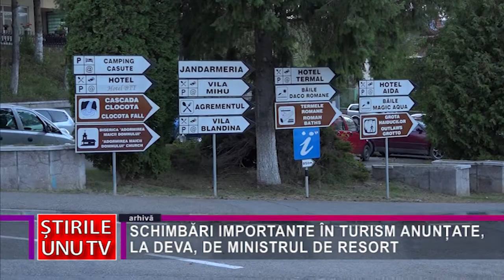SCHIMBĂRI IMPORTANTE ÎN TURISM ANUNȚATE, LA DEVA, DE MINISTRUL DE RESORT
Daniel Cadariu, ministrul Antreprenoriatului și Turismului a fost, astăzi, într-o vizită oficială la Deva. Acesta s-a întâlnit cu antreprenori hunedoreni și cu reprezentanți ai administrației locale și județene, care i-au expus situația din turismul hunedorean, iar demnitarul le-a prezentat noile schimbări legislative care se vor produce în domeniu.